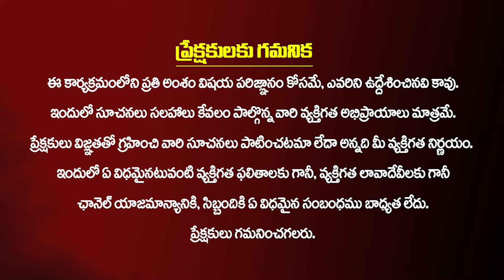Janasena Party Nellimarla MLA Candidate Lokam Madhavi Exclusive Interview Promo | Pawan Kalyan | Ktv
Janasena Party Nellimarla MLA Candidate Lokam Madhavi Exclusive Interview Promo | Pawan Kalyan